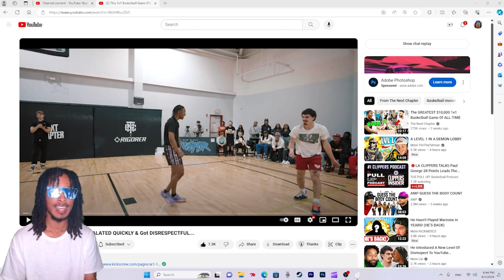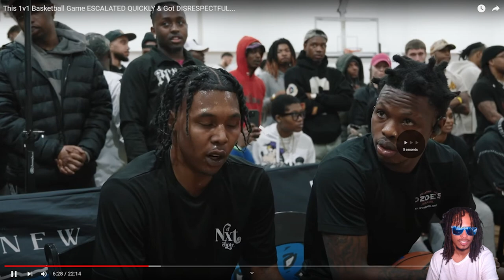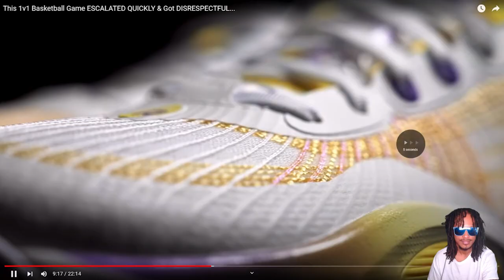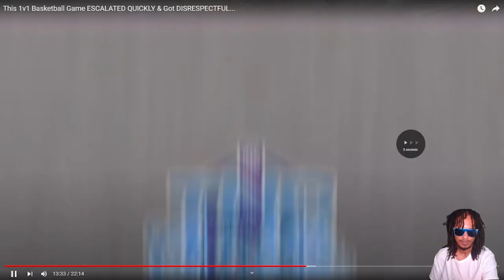This 1v1 Basketball Game ESCALATED QUICKLY & Got DISRESPECTFUL...Reaction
This is a video by @The Next Chapter